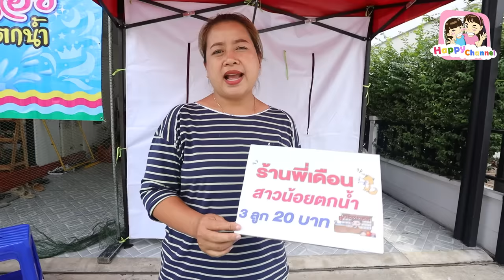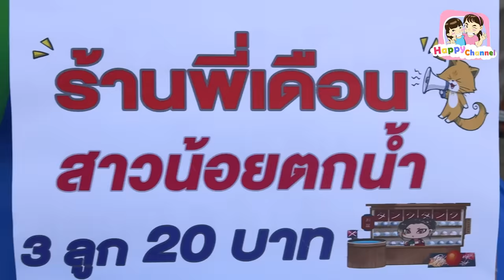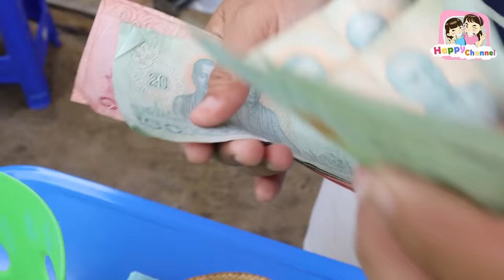ร้านพี่เดือน สาวน้อยตกน้ำ หนังสั้น พี่ฟิล์ม น้องฟิวส์ Happy Channel